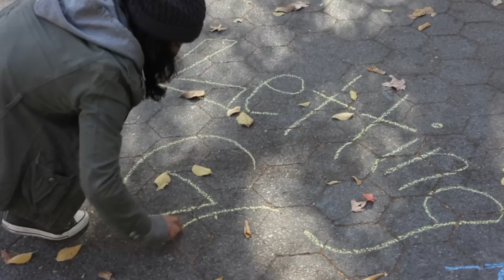Sarah Miles - Stand Up (Official Music Video)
Stand Up for yourself, people of the world!

Music and lyrics by Sarah Miles and Matt Duke

Video by: Nick Glimenakis and Aaron Schoonover
Dancers: Louisa Mann, Linde Matthews, Paul Vickers